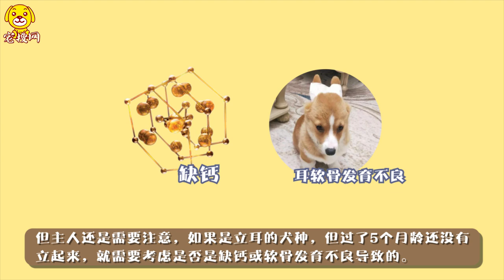狗狗耳朵突然不立了